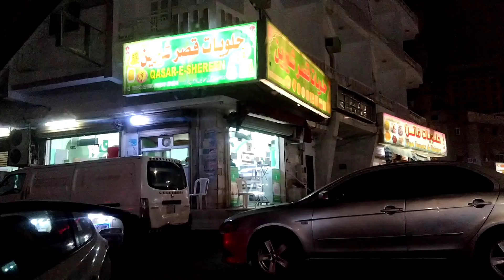Imran Khan ka julsa🤗 Qasre shireen gaye ll Pakistan ki yad agai paye pakaye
Eman Ahmed vlogs in medina
family vlog
daily vlog
medina vlog